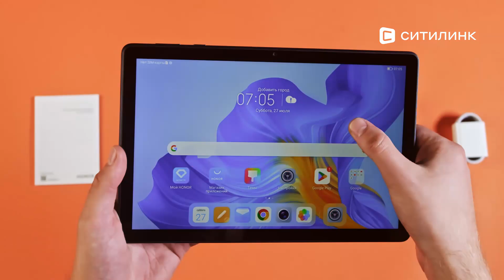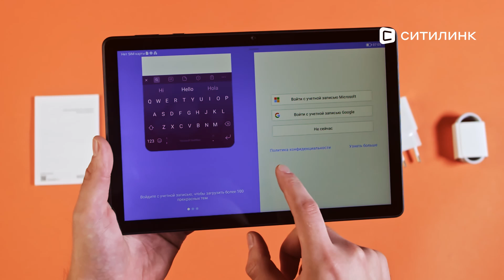Обзор Планшета Honor Pad X8 10.1" | Ситилинк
Товар: [#1923926]